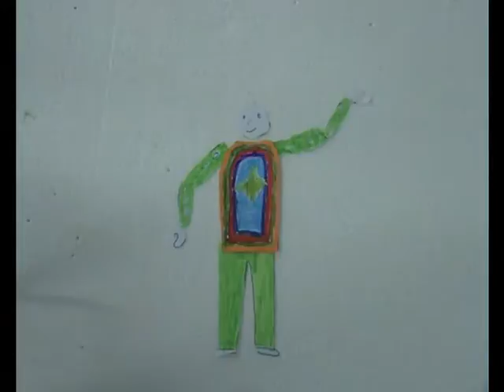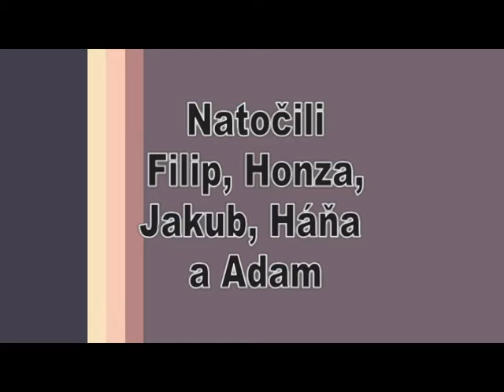Panacci s muzikou